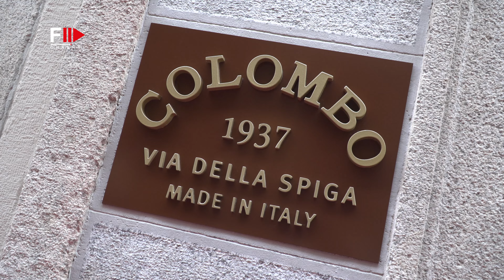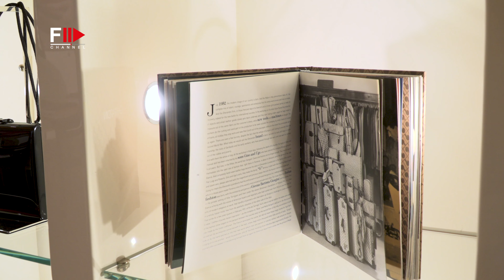BACK TO HERITAGE I MILAN FASHION WEEK SS 25 - Fashion Channel Chronicle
Immerse yourself in the world of fashion with Fashion Channel. Watch high-resolution videos of fashion shows, get beauty advice, and stay updated with the latest trends on our YouTube Fashion Channel.